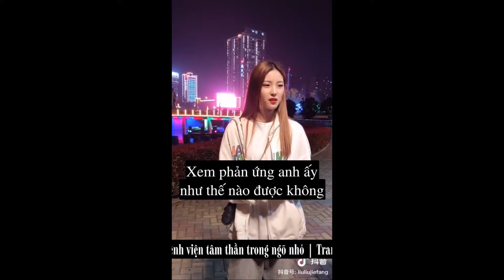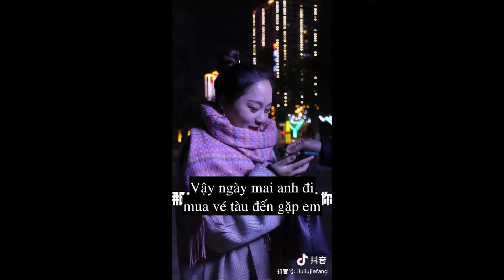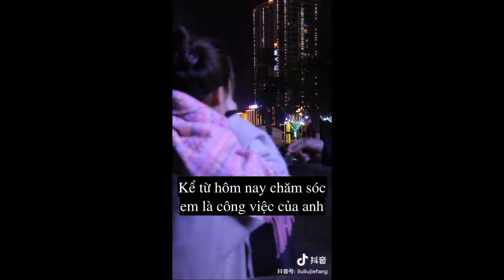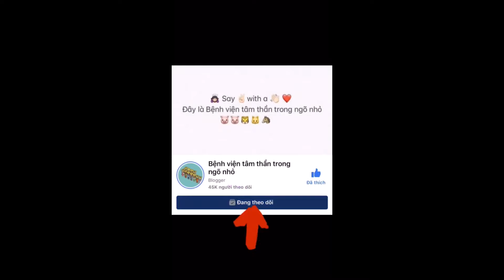[VIETSUB] Phỏng vấn đường phố 4 | Thử thách gọi điện tỏ tình CRUSH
[TIKTOK-DOUYIN] Thửtháchđườngphố gọi điện tỏ tình CRUSH xem phản ứng thế nào

Cre: 抖音 @liejiefang
Trans: Cải, Mimi - subteam BVTTTNN
Timer + Encoder: XiAn
* Lưu ý cho những bạn đeo tai nghe: ở video 2 và 3 chỉ nghe tiếng được một bên tai (bản gốc đã như thế)

Không reup khi chưa cho phép, cảm ơn ạ!